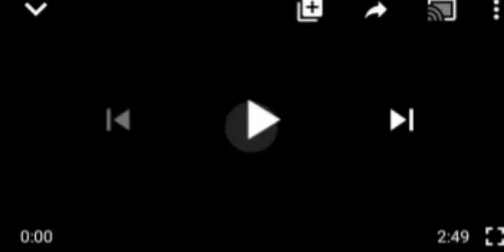2023: TINUBU CAN CONTEST BUT HE DOESN'T HAVE OUR SUPPORT - AFENIFERE LEADER, ADENANJO TALKS T0UGH£R